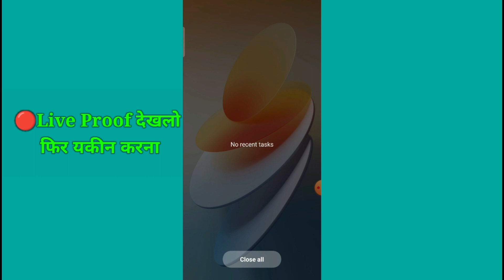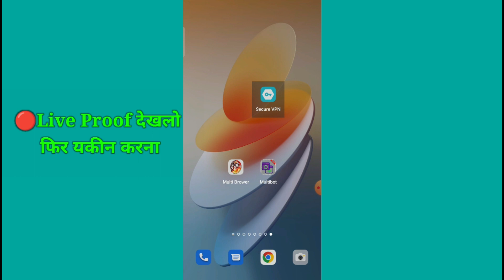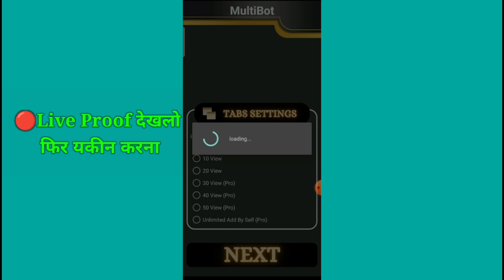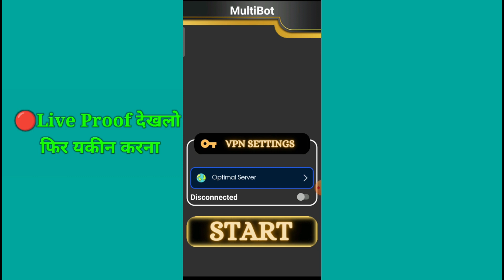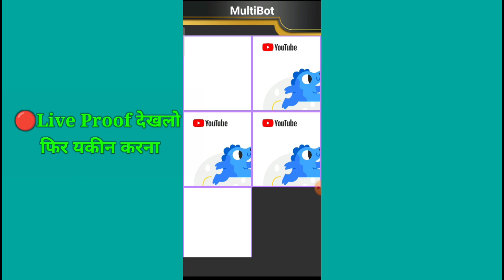4000 watchtime kaise pura kare || 4000 hours watchtime || youtube watchtime kaise badhaye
4000 watchtime kaise pura kare | 4000 hours watchtime | youtube watchtime kaise badhaye

 4000 watchtime kaise pura kare | 4000 hours watchtime | youtube watchtime kaise badhaye

Guys is video main Watchtime badhane ka bahot hi sandar tarika bataye hai , augar aapke channel par abhi tak 4000 Watchtime complete nahi huwa hai to ye video main jo process bataya gaya hai usko use karo fir 100% aapka Watchtime badhne wala hai.🙏

HEY 💫
My Name Is Sanjay  ||🤟

Related Title:-
4000 watch time kaise pura kare
4000 hours watch time
4000 hours watch time kaise compl

kare
how to complete 4000 hours watch time
4000 hours watch time
4000 hours watch time
4000 hours watch time kaise complete kare

1) Tech Champion Support
2) Junnu ki tech
3) Sachin Tech
4) Vk technical bhaiya
5) Abhi Rathore
6) Nitya k Support
7) Mangesh kumar
8) Spreading Gyan
9) Technical bhukhar
10) Manoj dey
11) Technical yogi
12) Creator search 2.0

                    ✨Channel Host✨
                              *Sanju*
From:- Gujrat, Ahmedabad